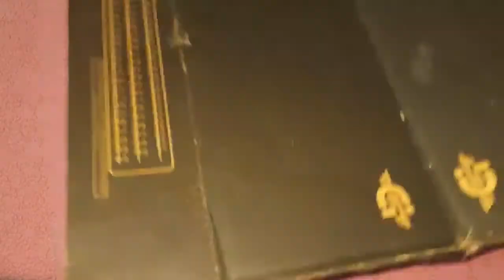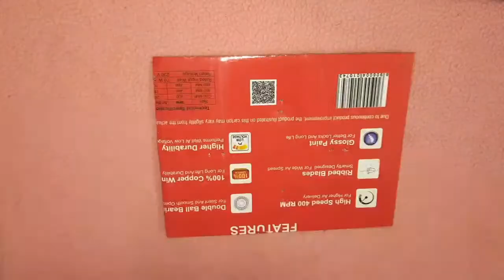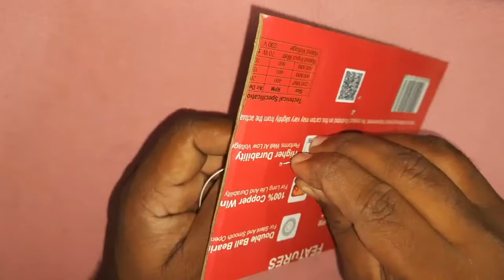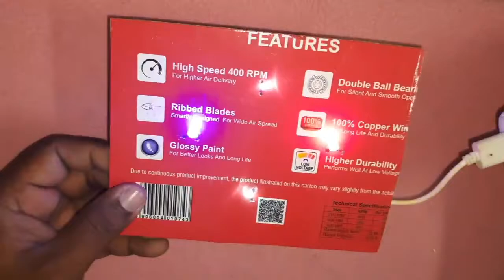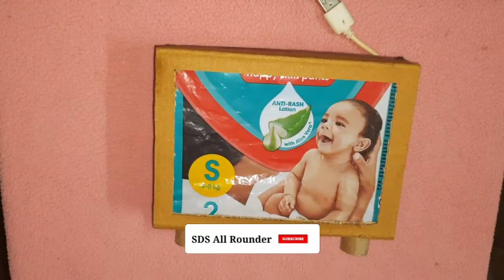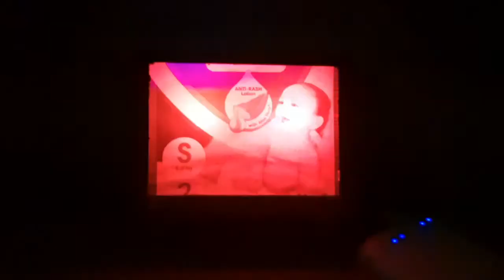How to make card board LED TV at home//easy making//SDS ALL ROUNDER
In this video I had shown how to make card board led tv it is very easy to make I hope this video is very interest to see and don't forget subscribe our channel and please support us...